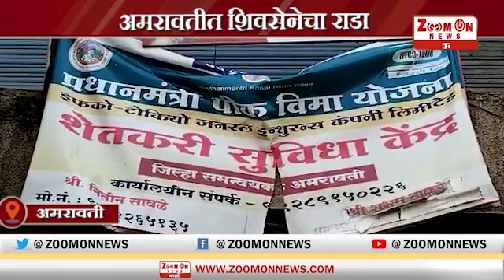AMRAWATI । अमरावतीत शिवसेनेचा राडा